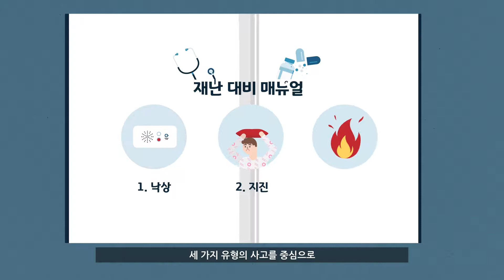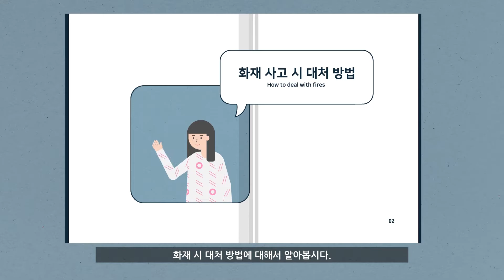프로모션디자인 - 동아대학교병원 재난대피 메뉴얼 (김보경,박유주,박진오,정혜주)